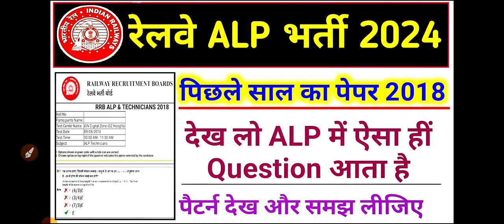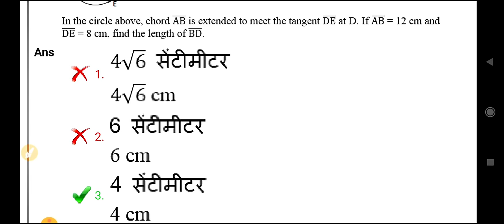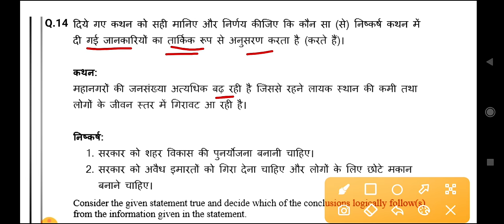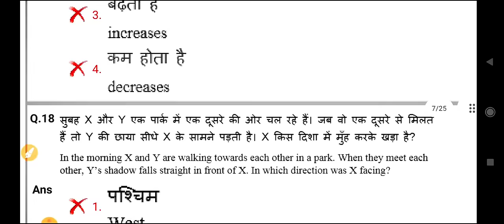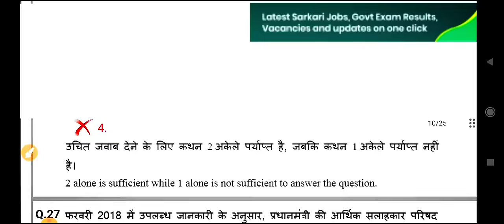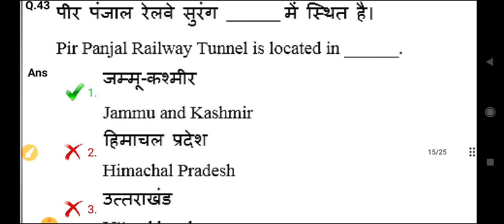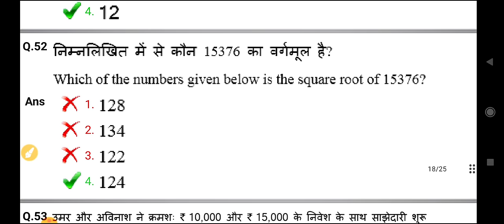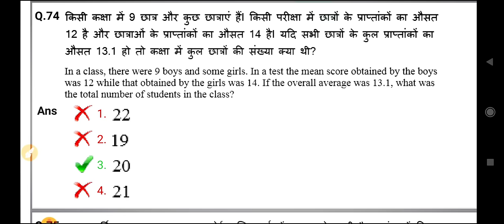RRB ALP Previous Year Question Paper 2018 || Railway Alp Previous Year Question Paper 2018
rrb alp previous year question paper 2018,
railway alp previous year question paper,
rrb alp question paper 2018,
rrb alp all shift question paper 2018,